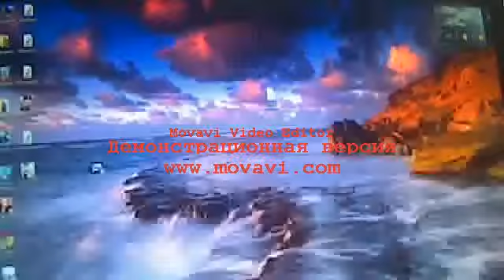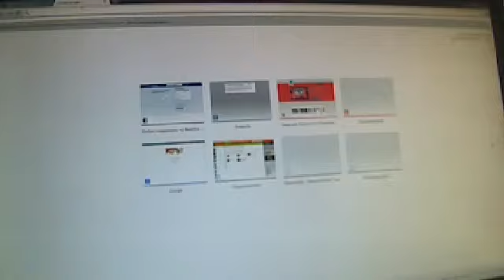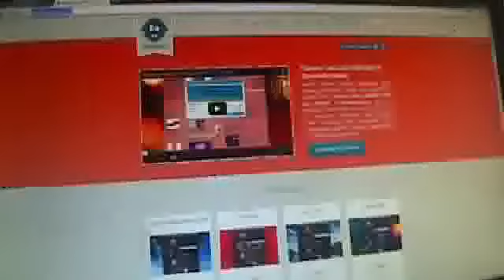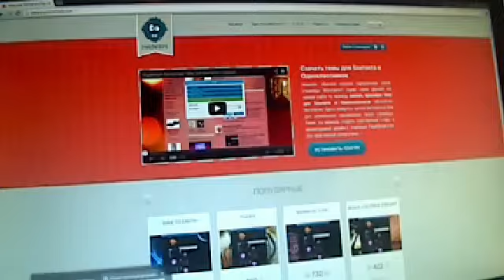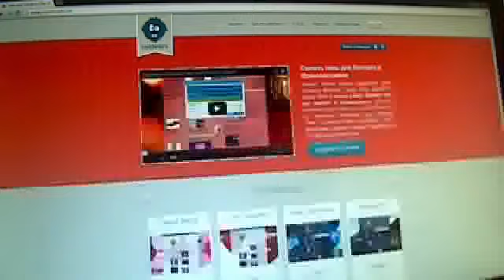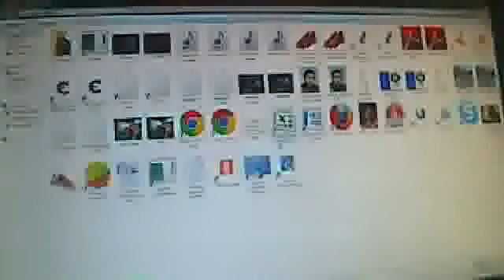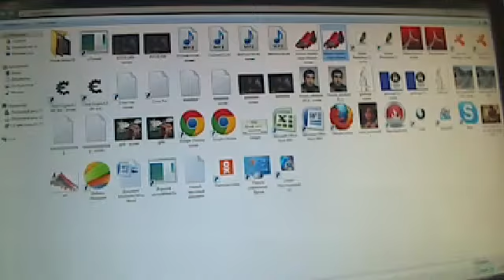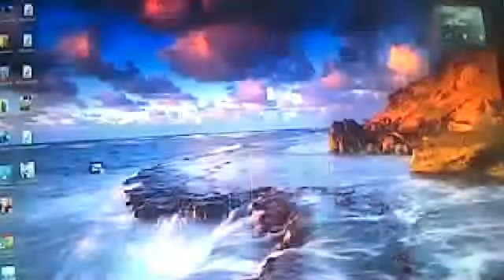vzlom odnoklassniki.ru tema